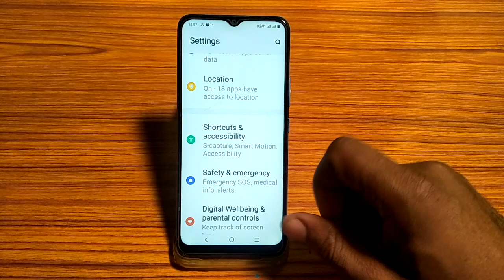vivo y01 shake to turn on the flashlight on off kaise kare, shake to turn on flash light setting in